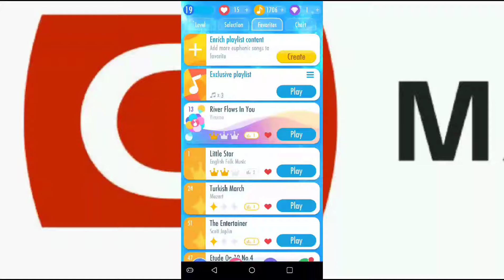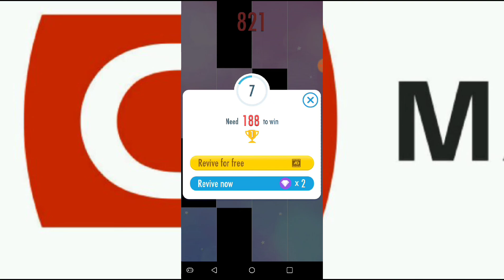Piano tiles 2 Beyer no. 8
Can you beat my high score 1009? If you did. Good job.